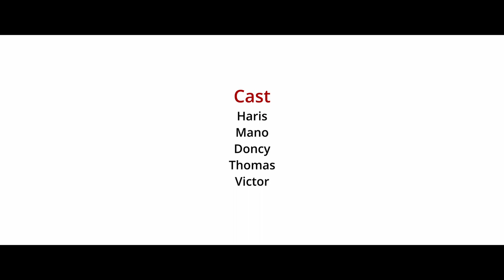HAPPY......| Christmas Special Short film | Phipin Paul